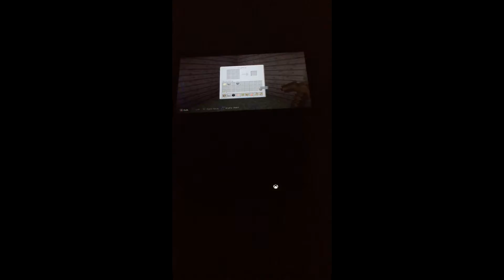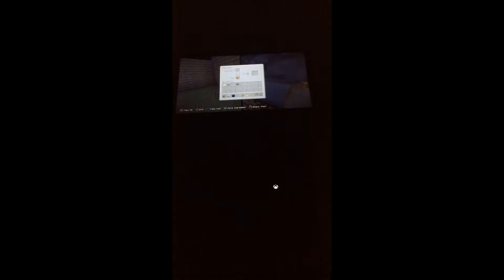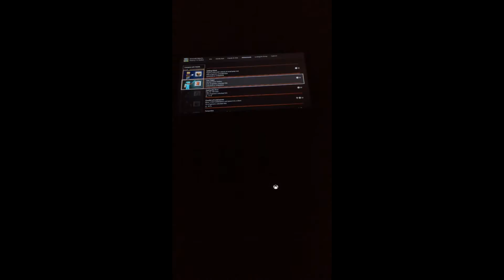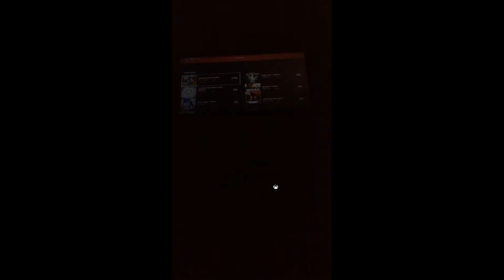Who lat the dogs out S2P #2